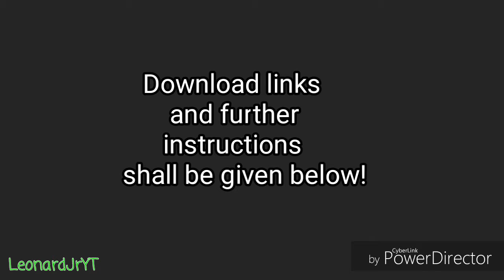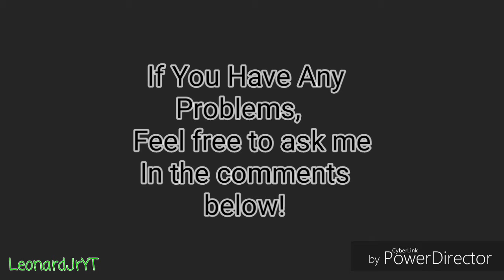CSR Racing 2 Hack | CSR Racing 2 1.9.2 Hack/Mod | Latest Version Mega Hack!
NOTE:
Not Responsible For Any Ban

Learn how to hack CSR Racing 2 with the following instructions. Do Everything AT Your OWN RISK.

Root version Install Steps:

1. Root Your Device
2. Download Lucky Patcher (lastest version)
3. Open it and go to “ToolBox” and scroll down
4. Tap on “Patch to Android”
5. Apply first 3 patches but DESELECT “only patch dalvik-cache”
-if needed do ’em separately
6. Now you can Download & install the MOD

You can also root using Kingroot. Watch in this tutorial but do everything at your own risk:

How to Install CSR Racing 2 Mod Apk No Root Version:

·Download and install apk file
·Copy the OBB folder to Internal/Android/OBB folder
·Done and Enjoy the Game!

Mod info:

1. Unlimited Gold
2. Unlimited Cash
3. Unlimited Keys
4. Unlimited Fuel
5. Free Upgrades
6. Anti-ban (Untested)

CSR Racing 2 Apk Features

NEXT-GEN GRAPHICS
CSR 2 will redefine what you thought possible on mobile. Running at full 2K resolution and using bleeding-edge rendering techniques, CSR 2 features the most beautiful and authentic supercars to date. And now, you can get inside every car to reveal its meticulously detailed interior, incl. original manufacturers’ trim options. It does not get more real than this.

REAL-TIME RACING
CSR 2 lets you race against real players across the world, in real-time. Choose worthy opponents from the lobby or accept live challenges – and raise the stakes by placing bets. Team up with friends to form a crew, and together fight for ranks in the leaderboard and super-exclusive vehicles.

BUILD YOUR DREAM GARAGE
Collect beautiful supercars and show them off in your huge warehouse garage – CSR 2 features over 50 officially licensed vehicles from the world’s most desirable car manufacturers including Ferrari, McLaren, Bugatti, Lamborghini, Pagani and Koenigsegg.

PLAY WITH FRIENDS – AND MAKE FRIENDS
CSR 2 is built around a live online community of players, featuring synchronous multiplayer races, live chat, online multiplayer crews, fresh and exciting online events and competitive leaderboards. Team up with your friends, or meet new people around the world who share your passion for cars.

UPGRADE, TUNE AND FUSE
Upgrading your car is only the start. You can now get under the hood to tune gear ratios, tyre pressure, nitrous timings and much more. And when things get really competitive, make sure you strip surplus cars for parts, and fuse them into your prime vehicles.

CONFIGURE AND CUSTOMIZE
Select your paint, rims, brake callipers and interior trims just as you would in the real world with the world’s most advanced car configurator. Choose from paint wraps and custom license plates to personalize your ride. But remember: money can’t buy taste!

What’s New!

Porsche has arrived!
Get behind the wheel of a 918 Spyder Weissach Package, 918 Spyder, 911 Turbo S or a 718 Boxster S in the latest update!
Keep an eye out for Porsche events to win unique parts for your new rides and immerse yourself in the world’s most authentic supercar experience!